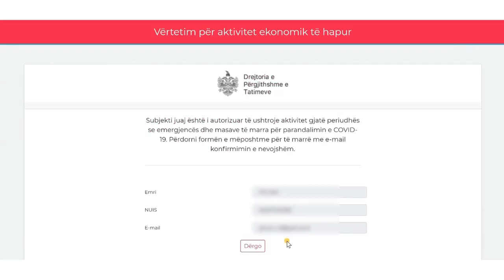Doni të hapni biznesin nesër? Udhëzimi i ri: Duhet të keni një vërtetim që e merrni në e-Albania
TIRANË- Kryeministri Edi Rama publikuar sot një video ku tregon hapat se si një biznes mund të marrë vërtetimin për të hapur biznesin e tij nesër, që është i lejuar në bazë të udhrit të Ministrisë së Shëndetësisë. Në një postim në mediat sociale, Rama shkruan se të gjithë bizneset duhet të kënë këtë vërtetim, pasi do të ketë kontrolle në ditët në vijim.

Sipas tij për të pasur vërtetimin, mjafton të identifikoheni në llogarinë e biznesit në e-albania me nipt-in tuaj dhe të përzgjidhni shërbimin “Vërtetim për aktivitet ekonomik të hapur”, e më pas duhet ndjekur të gjithë hapat e mëposhtëm.

“Mosdisponimi i vërtetimit si biznes i miratuar nga Ministria e Shëndetësisë apo moszbatimi i protokollit përkatës të sigurisë, sjellin pasoja administrative dhe penale”, është ky paralajmërimi i radhës nga kreu i qeverisë.